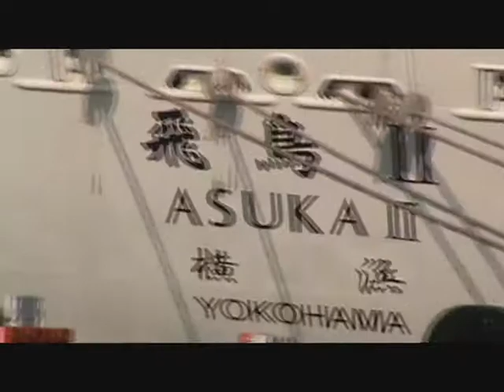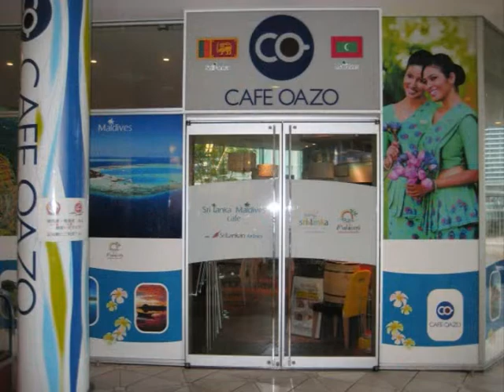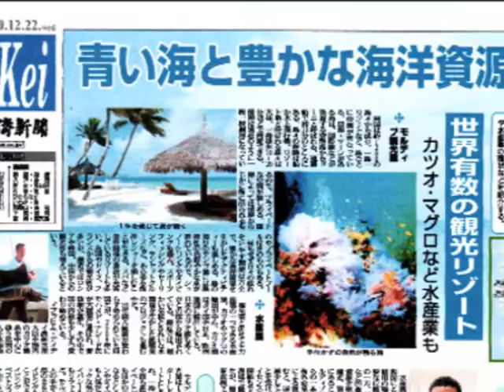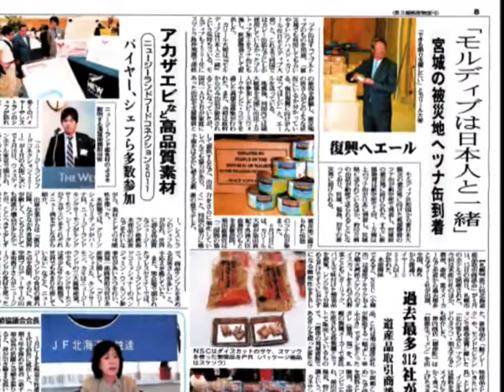Embassy Video Blog - Tourism promotion activities 2011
This blog is on some of the work that the Embassy had undertaken in 2011 to promote the Maldives and to attract Japanese tourists to the Maldives.